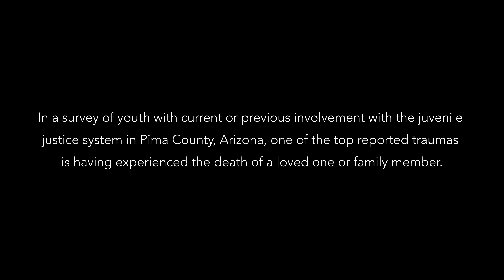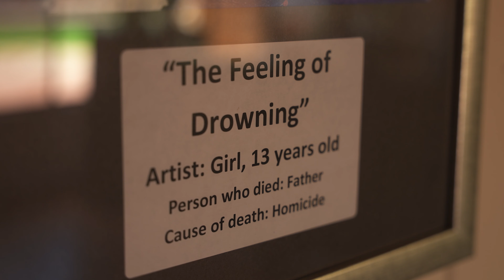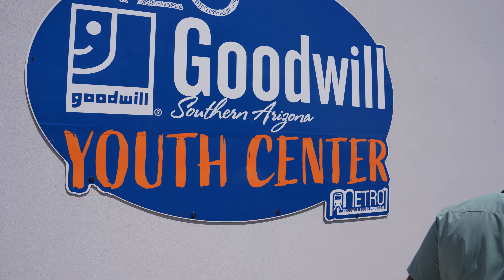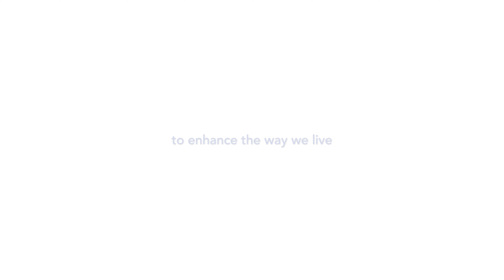Tim's Story - Arizona End of Life Care Partnership